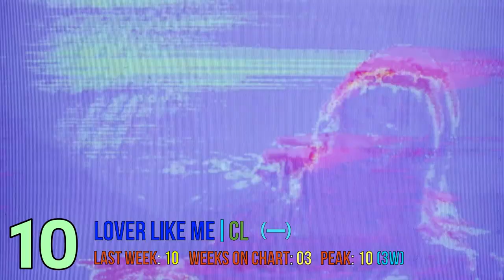K-POP CHART (NOVEMBER WEEK 1)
Hey Guys

Thanks for joining me for another K-Pop chart. Many songs fighting for the top spot this week. New songs from TRI.BE and ENHYPEN. Plus songs from NCT 127, aesoa CIX, TXT, WEEEKLY,  DREAMCATCHER,  STAYC, PURPLE KISS, and more.